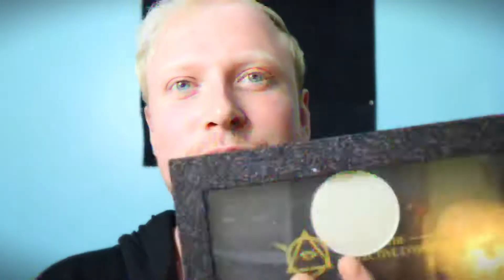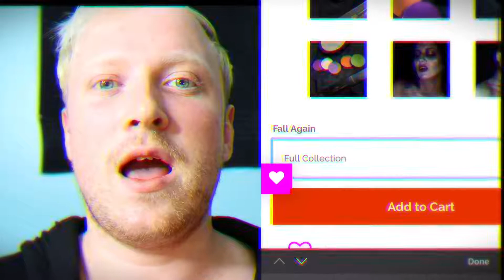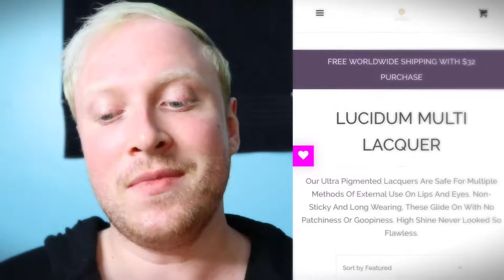‘The Vampire’ Tutorial | Creatures of Darkness | Joseph William Robinson-Hale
Hey Jomos!

Today I am showcasing one of the The Collective Cosmetics ‘Creatures of Darkness’ : The Vampire, the fan favorite and highly requested ‘Fall For Us’ collection is back again!

The Vampire
‘Fall Again’ Collection

King: a rich cool purple matte

Springheeld: Vivid Rich Blue Matte

Djinny: A midtone blackened green with a green shimmer reflect.

Apparition : A beautifulsatin that shifts between faint purple and pale blues

Scream, Aubergine: A satin base that shifts between rich blue and purple with a stunning purple shimmer finish.

Moonlit Morgue: A stunning pale greenish gold highlight that will leave you with that deathly glow .

Oblivion: Our popular Lip Lacquer is transformed into our matte lip liquid formula to round of this collection.

‘. fall again ’